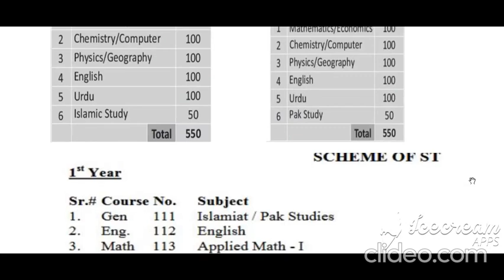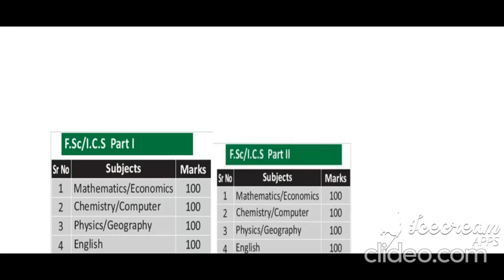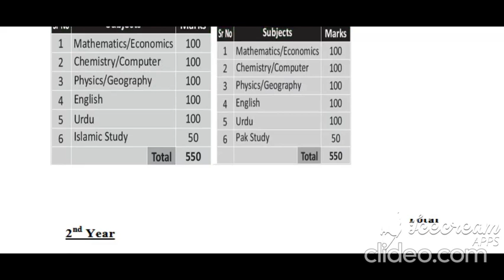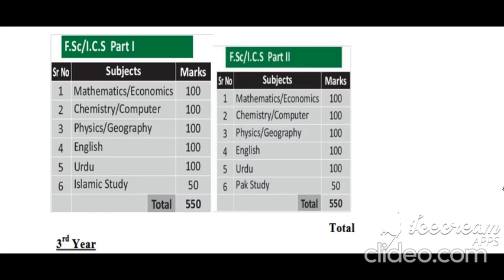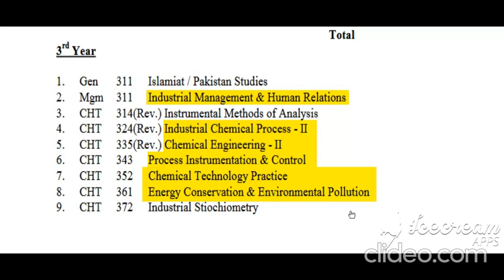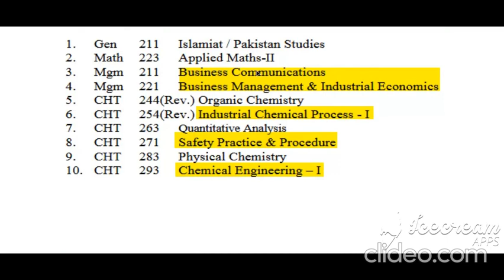D.A.E Chemical Course | Diploma or Fsc What better? | Matic k bad kya krain | Fsc vs Diploma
D.A.E Chemical Course | Diploma or Fsc What is better | Matic k bad kya krain
10th ke bad kya kare
matric ke bad kya kare
10th ke baad kya kare
matric ke baad kya kren
matric ke baad kya karna chahiye
daswi ke bad kya kar
10th ke baad kya karna chahie
matric
doctor banne ke liye kya karna padta hai